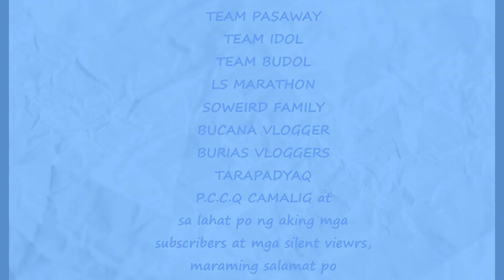VIDEO CLIPS FROM DIFFERENT SITE VISIT